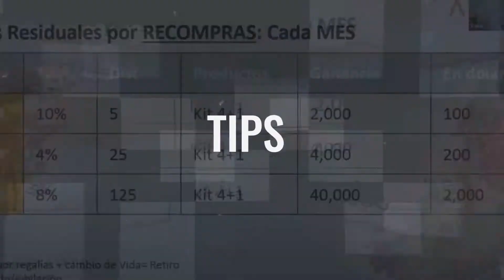Activa tus Ingresos - Arianna Hernández